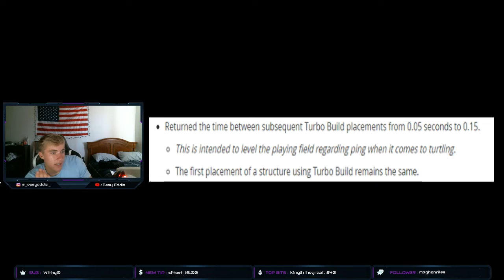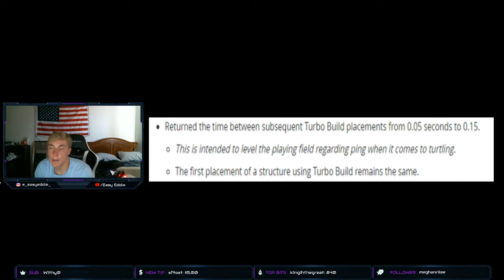My FIRST win on the TERRIBLE v.10.20 patch (Fortnite Battle Royale)